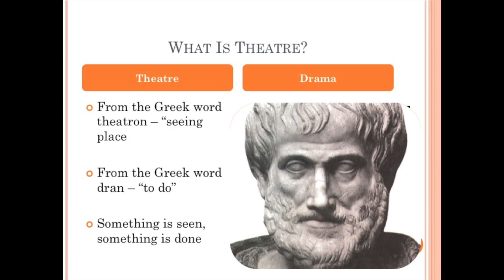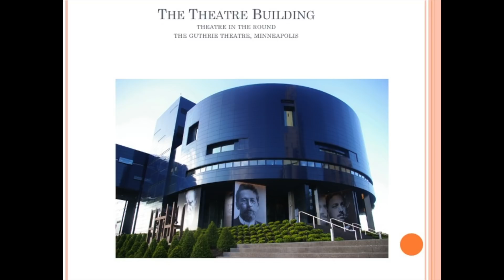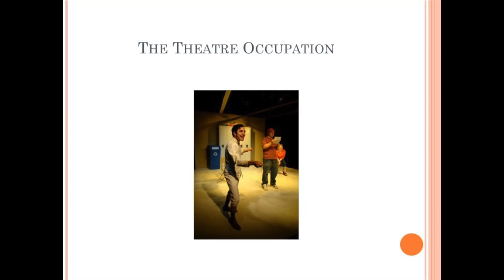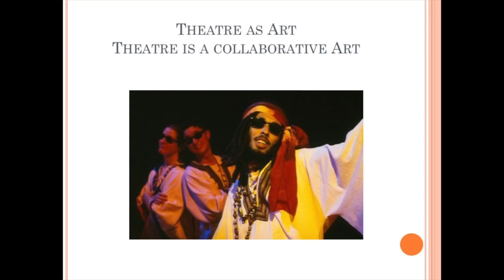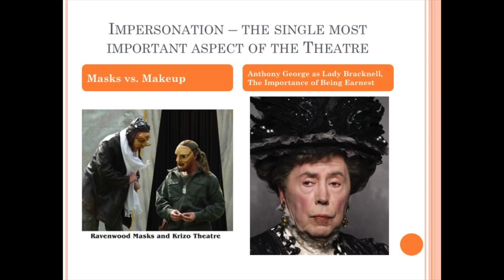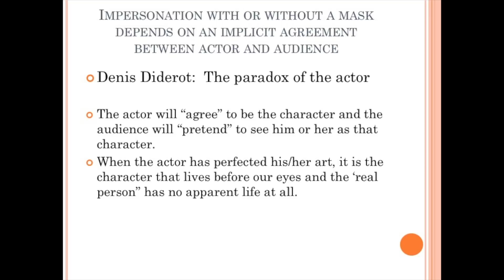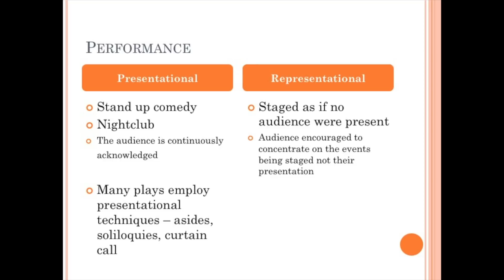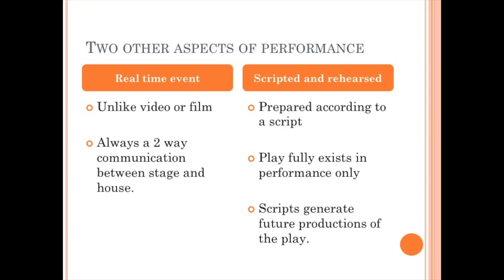What is theater? • Susan Polster